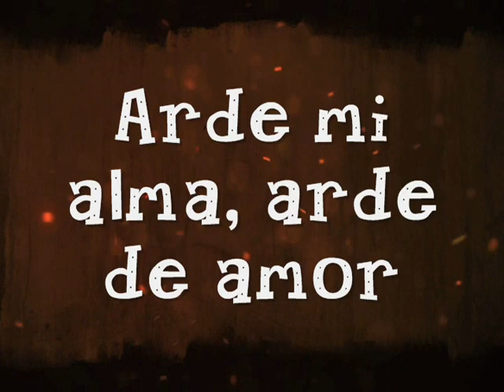la casa de Dios Danilo Montero con letra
ES MEJOR ESTAR UN DÍA EN TU CASA QUE ESTAR MIL AÑOS FUERA DE TI.